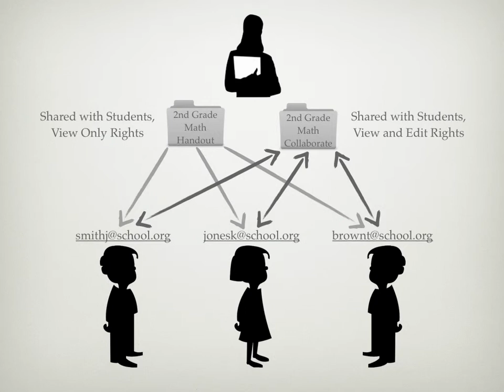Paperless Classroom with Google Docs - Teacher Folders Animation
Animation of teacher folder creation and sharing to enable a paperless classroom workflow using Google Docs.